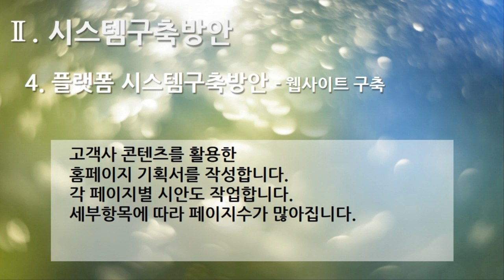[편집] 2부. 플랫폼 제안서(Platform Proposal) - 시스템구축방안(System Build Plan) 4. 플랫폼 시스템 구축 방안 - 웹사이트 구축